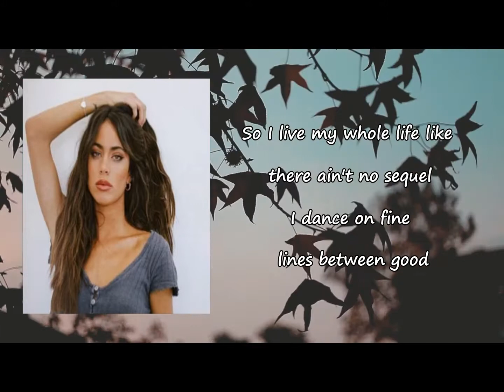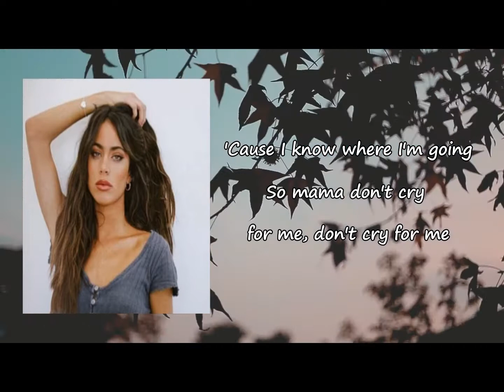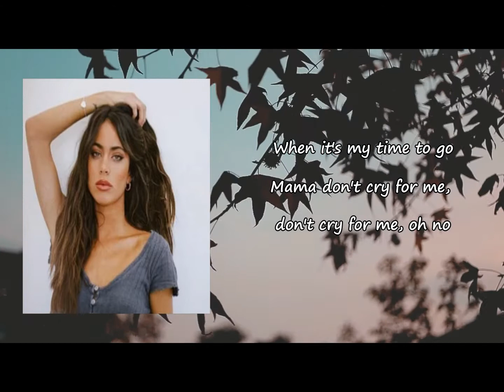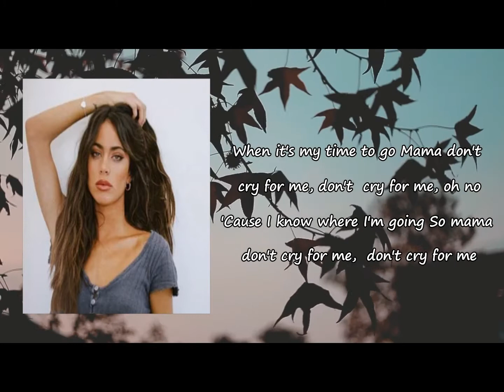Tini Stoessel - Don't cry for me Lyrics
Songs: Don’t Cry for Me by Martina Stoessel
Album

Don’t Cry for Me Lyrics:

I had my fair share of the good and the bad
I had my fair share of the happy and sad
Those broken pieces that I can't put back
Make up who I really amSo I live my whole life like there ain't no sequel
I dance on fine lines between good and evil
I play with fire to protect my people
But look back and smile in the endWhen it's my time to go
Mama don't cry for me, don't cry for me oh no
'Cause I know where I'm going
So mama don't cry for me, don't cry for meWhen it's my time to go
So mama don't cry for me, don't cry for me
Related

Match These Taylor Swift Songs to Her Ex-Boyfriends

HOT SONG: 21 Savage x Metro Boomin - "My Dawg​" - LYRICS

NEW SONG: Rod Wave - POP SMOKE - "MOOD SWINGS" ft. Lil Tjay - LYRICS

And when I'm not there, have a drink for two
No need to think twice, I'll be there with you
Here's to the good times and the tears we've shed
So mama don't cry for me, don't cry for meStare at the constellations you'll see my face
And if you pay attention you'll hear me sayStare at the constellations you'll see my face
And if you pay attention you'll hear me say